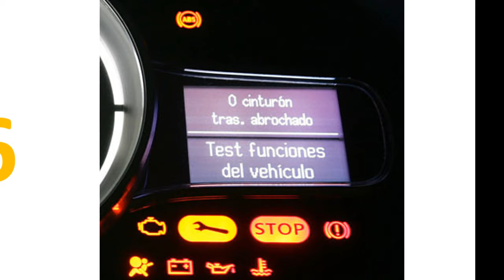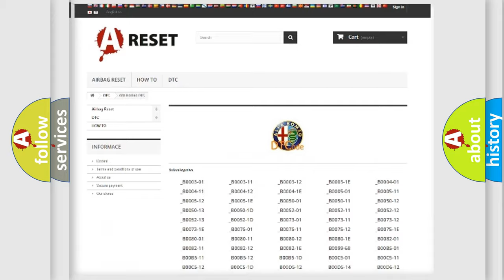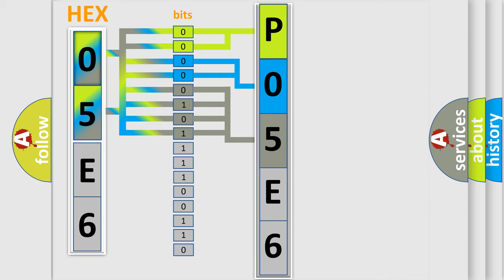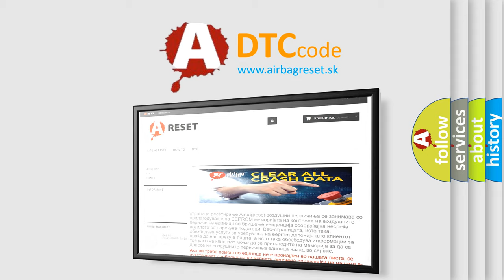DTC Alfa-Romeo P05E6 Short Explanation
Contents:
0:21 Basic DTC analysis according to OBD2 protocol standard.
1:48 Insight into programming
2:58 A diagnostically understandable description of the Diagnostic Trouble Code
3:05 Basic error definition

Make:
Alfa Romeo
Code:
P05E6
Definition:
Park Brake Sensor or Switch Circuit Range or Performance
Description:
The Powertrain Control Module (PCM) receives a Bus message from the ABS Module that the Park Brake is applied and the vehicle speed is above 4.3 mph.